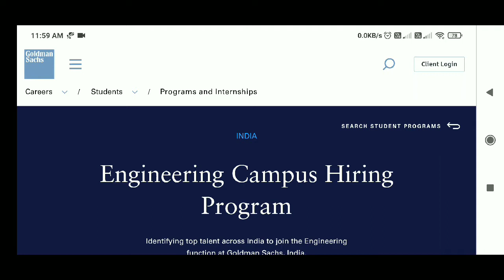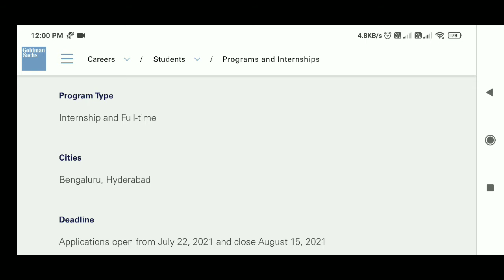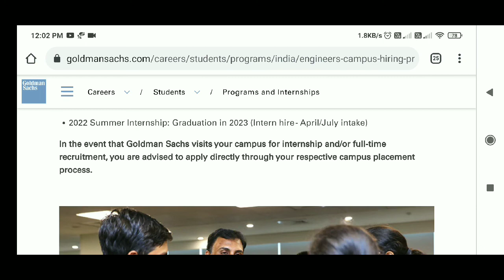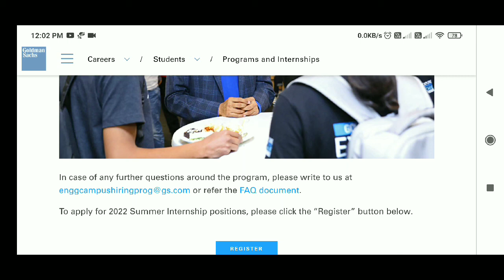Goldman Sachs Engineering Campus Hiring Program | Freshers can apply | How to enroll.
ABOUT THIS VIDEO:
In this video you will know about Goldman Sachs Engineering Campus Hiring Program in which any Fresh Engineer Graduates can apply.

Thanks & Regards
Bismillah Diaries